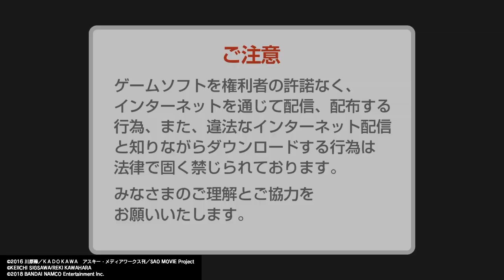Sword Art Online Final Bullet Walkthrough Part 13 Get Down!